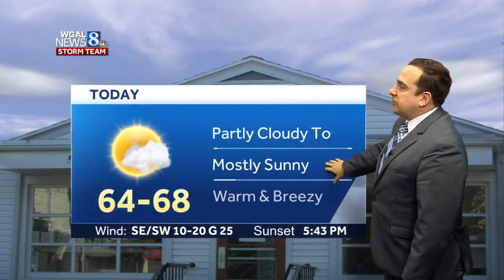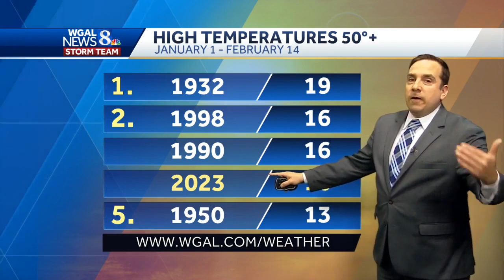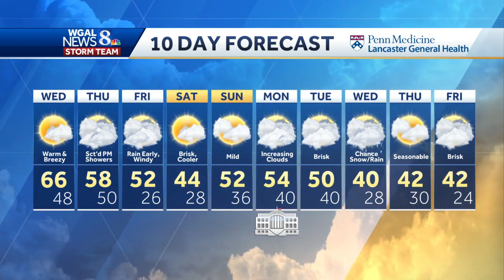Temperatures climb into mid-60s in south-central Pennsylvania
It feels like spring, even though it's the middle of February in south-central Pennsylvania.